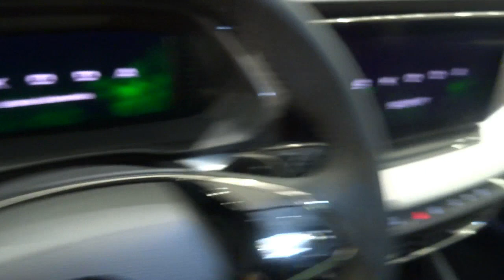Skoda Octavia Combi 2.0 TDI 110kW(150CV) DSG 4x4 Scout